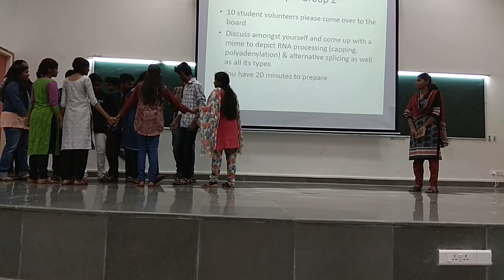Stage performance depicting RNA Processing and alternative splicing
Capping and polyadenylation ,different type of alternative splicing